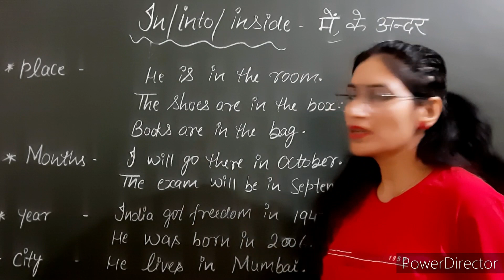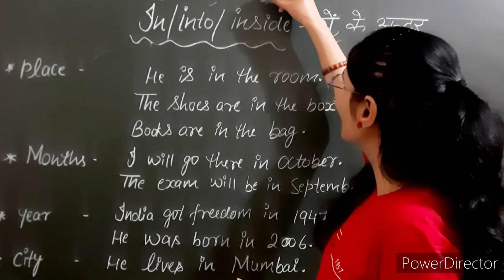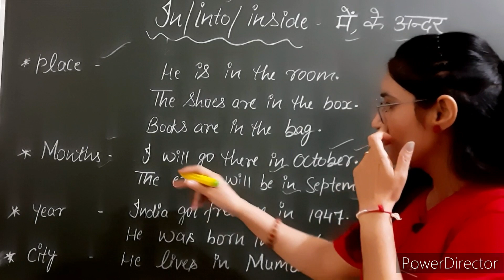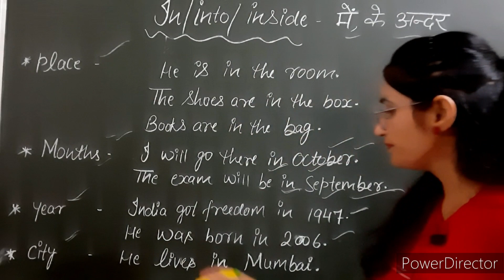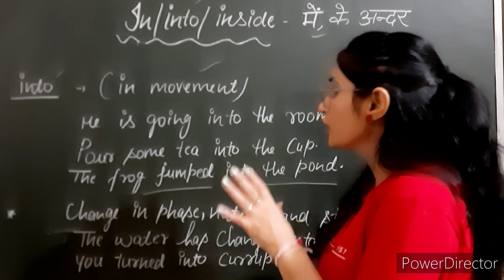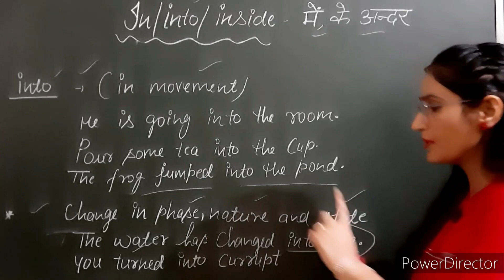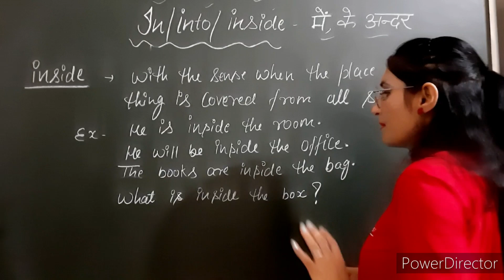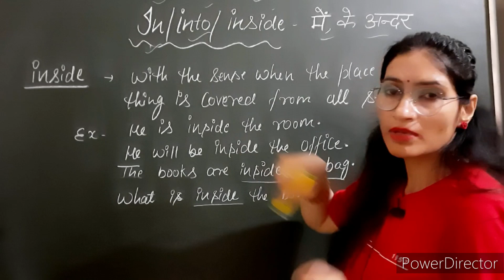Prepositions- in,into and inside/correct uses of in,into and inside with examples in English grammar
prepositions
in,into and inside
correct uses of in ,into and inside in English grammar
difference among in, into and inside
in, into and inside with examples